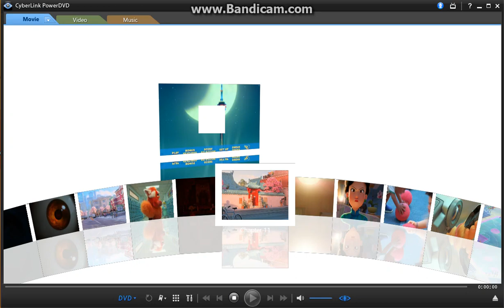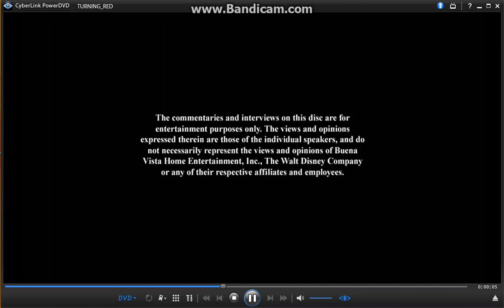Opening to Turning Red 2022 DVD (With FP) (English 5.1)